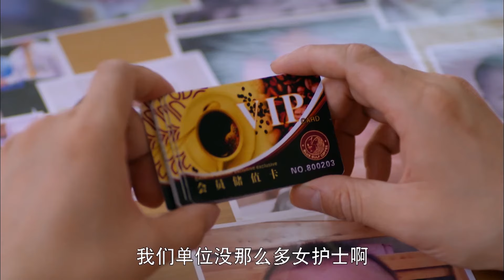👮❤️女警官的產科老公❤️👮The DINK Couple EP28 酷颯警花老婆拒絕生孩子，急壞了產科老公，二人世界VS三口之家，他們的婚姻何去何從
類型：
Genre

劇情簡介：該劇講述了婦產科醫生金麒麟和身為刑警隊副隊長的妻子賈瓊花從丁克夫妻，到經歷人生轉折，修復童年創傷，最後重歸於好邁向人生新篇章的故事。
Synopsis: The play tells the story of obstetrician and gynecologist Jin Qilin and his wife Jia Qionghua, who is the deputy captain of the criminal police team, from being a DINK couple to experiencing a turning point in life, repairing childhood trauma, and finally getting back together and moving towards a new chapter in life.